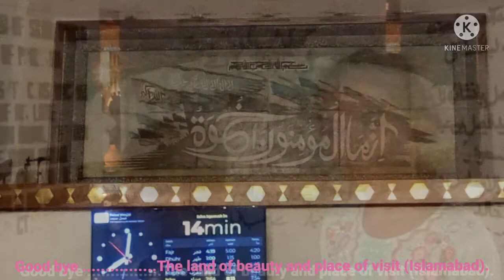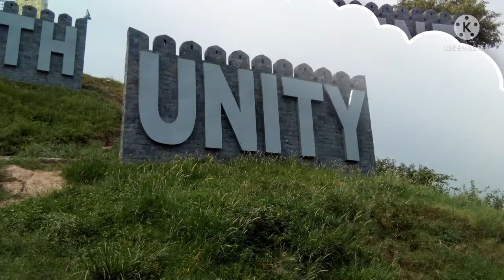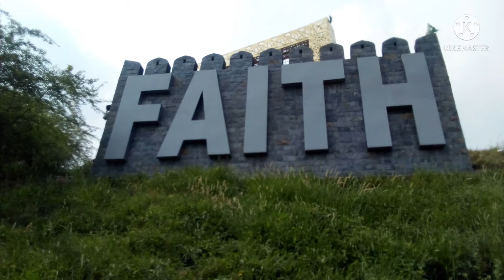Goodbye.....................The land of beauty and place of visit.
Visiting place and beautiful city, Khuda Hafiz.